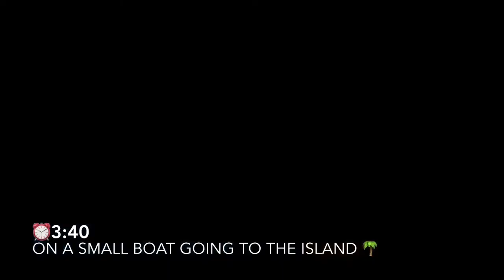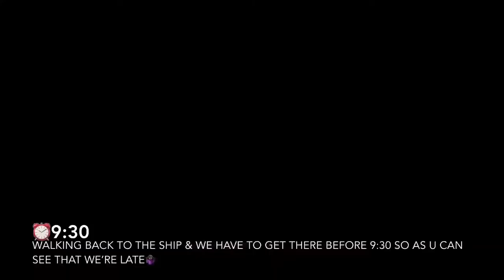cruise trip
sorry for the quality and the editing skills XD